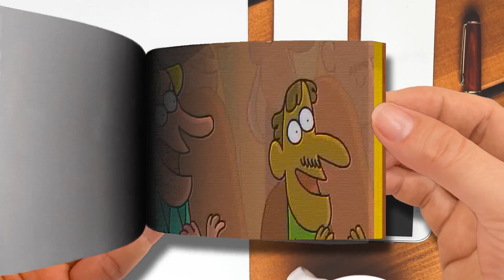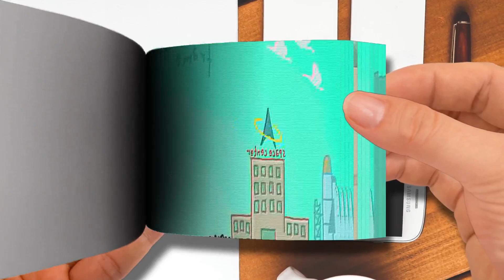Frog Soup - Cartoon Box 341 - By Cartoon Box - the BEST of Cartoon Box - Frog Cartoon-Part 2 | Fli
🌈 FlipBook Frame Order
Thanks! 💖💖💖💖💖